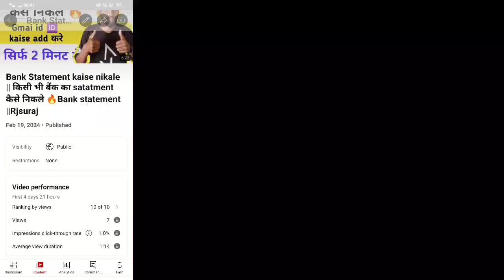Youtube पर ये 4 गलती जो आपका चैनल को Freze कर देता है How To Unfreeze YouTube Channel 2024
𝐘𝐨𝐮𝐫 𝐒𝐞𝐚𝐫𝐜𝐡:-